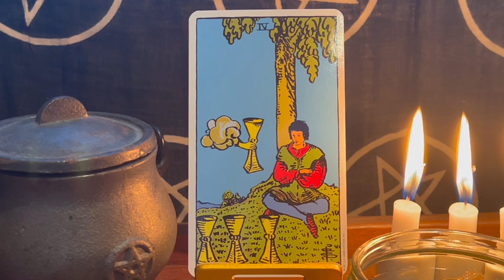Four of Cups Tarot Card Meaning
My name is Fiona. I'm from the beautiful West coast of Scotland. I'm a sassy, sarcastic pracicing witch who reads cards. Thank you for spending time with me on this day.

Thank you so much for your support, it really means the world to me xx